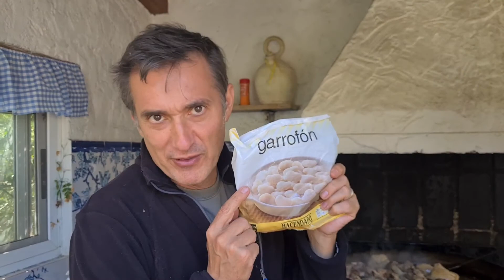NGGAK CUMA MENANG GANTENG.. TAPI JUGA JAGO MASAK